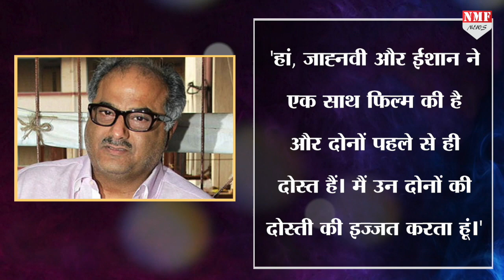Bollywood के इन Star Kids ने छोटी सी उम्र से ही अपने Affair को लेकर बटोरी सुर्खियां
आज हम आपको उन स्टारकिड्स के बारे बताएंगे जो छोटी सी उम्र से ही अपनी अफेयर्स की खबरों को लेकर सुर्खियों में बने रहे है तो चलिए बताते हैं आपको...